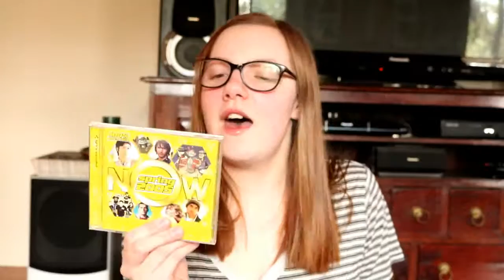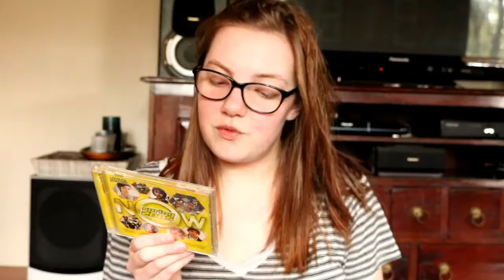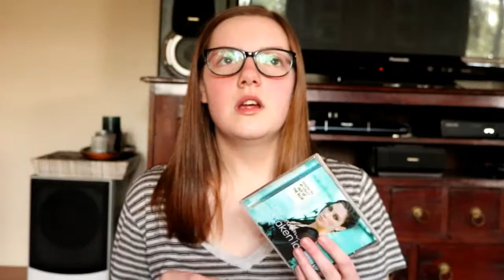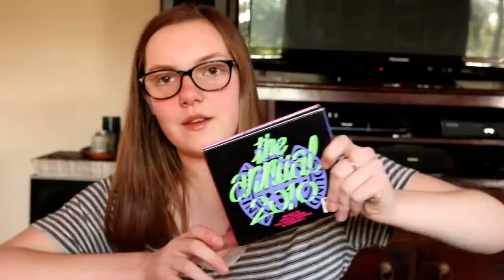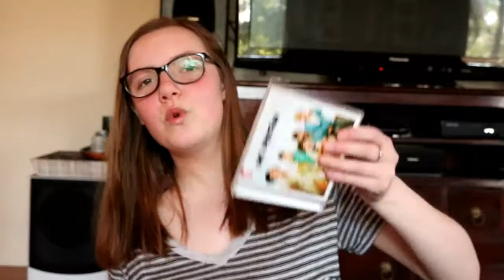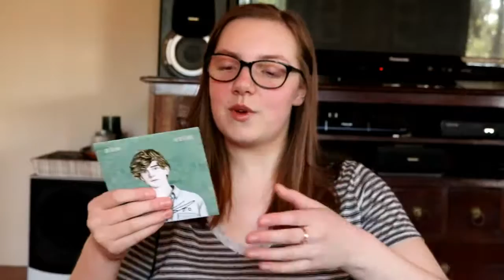My CD Collection | Leahkins